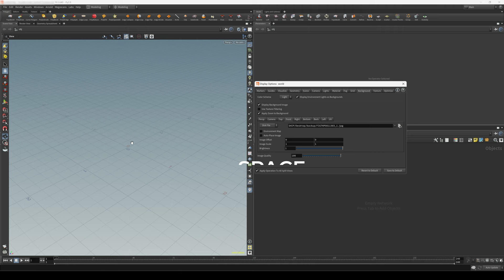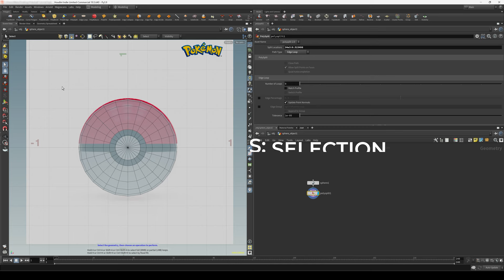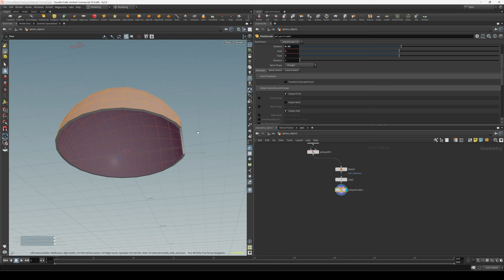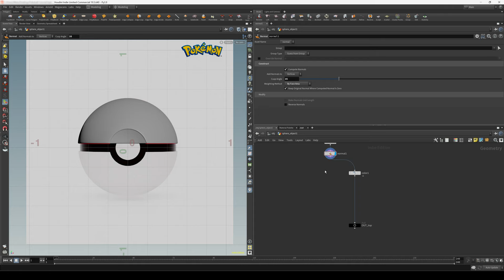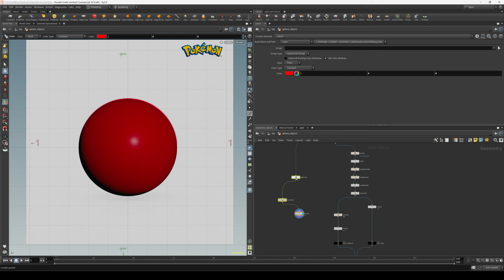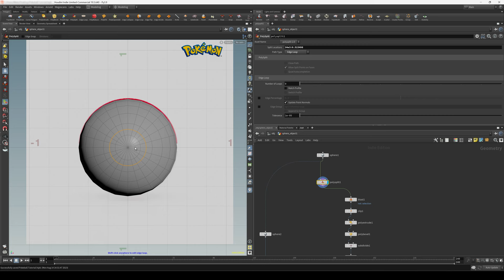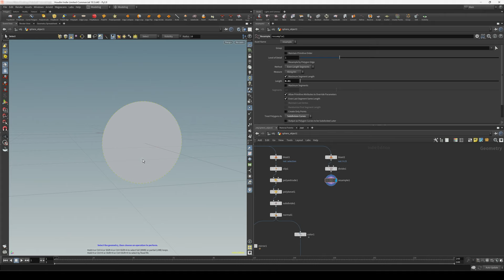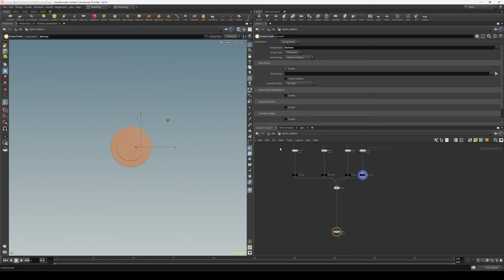Houdini Beginner Tutorial: Model a Pokeball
0:00 Intro
0:12 Project Setup
2:15 Top
6:13 Bottom
7:17 Inside
9:00 Button
12:43 Organization

In this video lets model a Poké Ball inside of Houdini!
We will go over the most basic modeling tools in Houdini, as well as how we can use the radial menus to speed up our workflow. Because of this I feel the video is quite beginner friendly and appropriate for all skill levels.